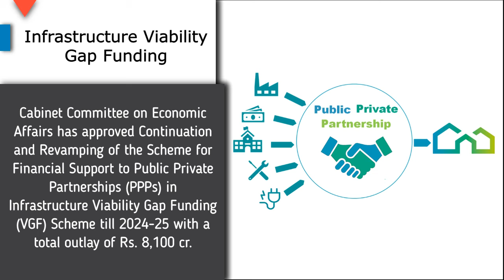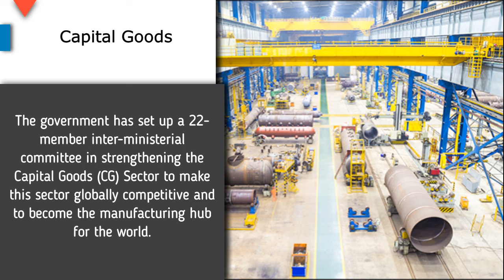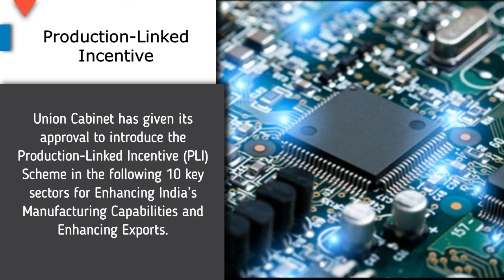12th November 2020 | Current Affairs in 5 min | WBCS, PCS, PSC, SSC | Daily CA | wbpscupcs.com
Daily Current Affairs in 5 min
Important for WBCS and other WBPSC and State PSC, SSC, Railways, Bank Exams
Government job Current Affairs of November 2020